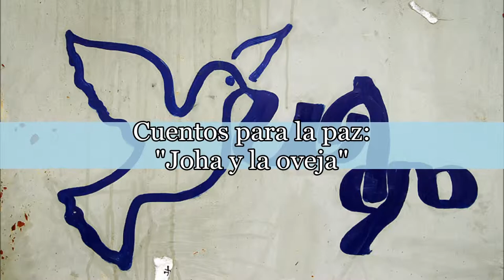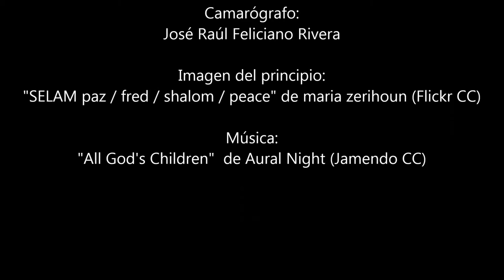Cuentos para la paz 2014 - "Joha y la oveja"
El domingo 10 de agosto de 2014, los "Cuentacuentos de Puerto Rico" contaron cuentos tradicionales de Palestina, Israel y Nigeria en la Plaza de Armas del Viejo San Juan.

Esta actividad se hizo como una manifestación a favor de la paz en Gaza y de solidaridad con las niñas raptadas en Nigeria.

En este video verán a Wanda de Jesús Arvelo contando un cuento del personaje folclórico palestino, Joha: "Joha y la oveja".